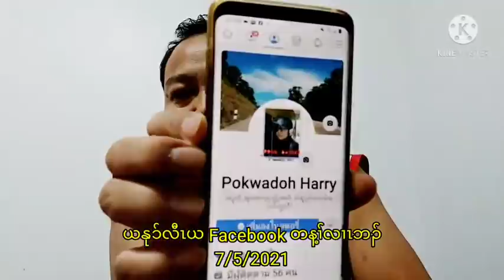ယ Facebook Dong Daniel ယနုၥ်လီၤတန့ၢ်လၢၤဘၣ် 7/5/2021